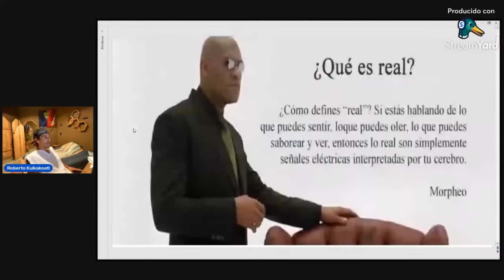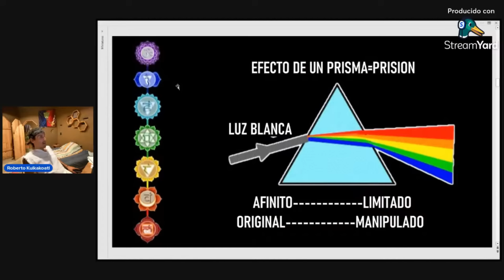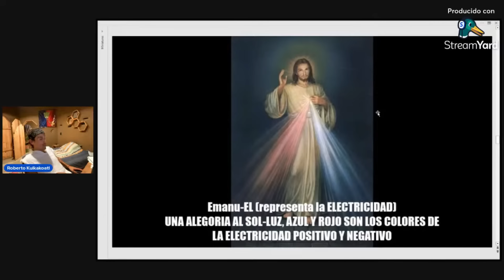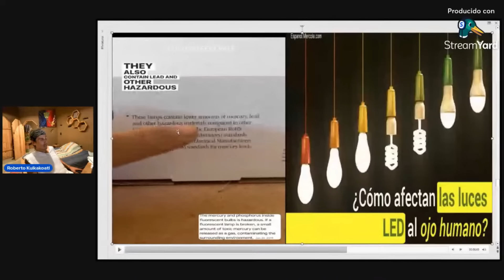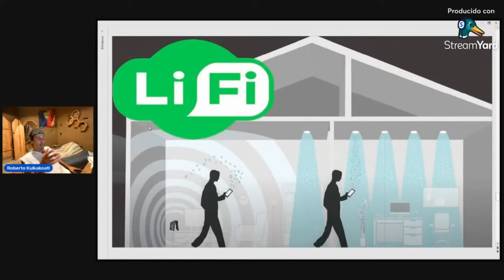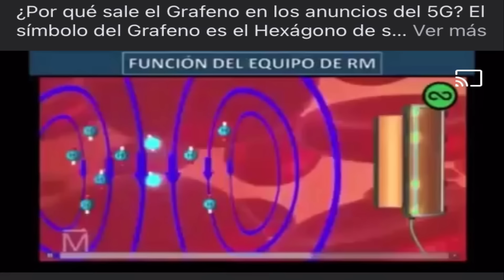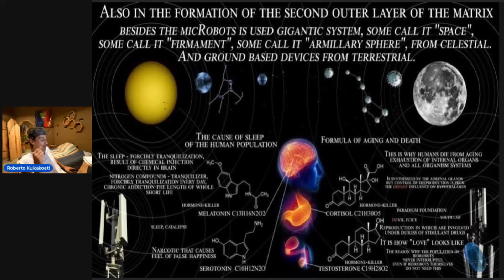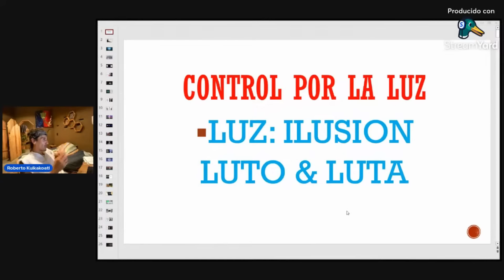CONTROL POR LA LUZ IL-US-ION